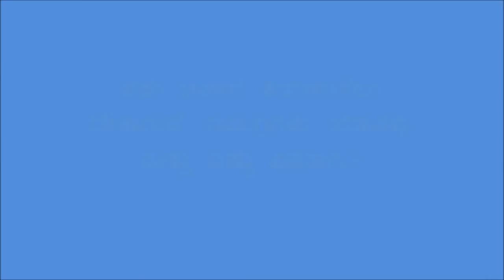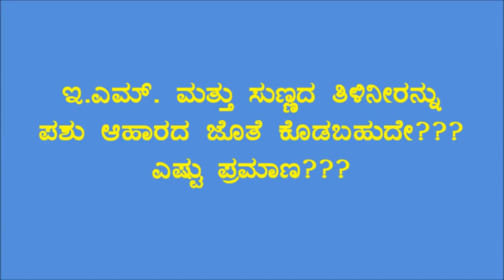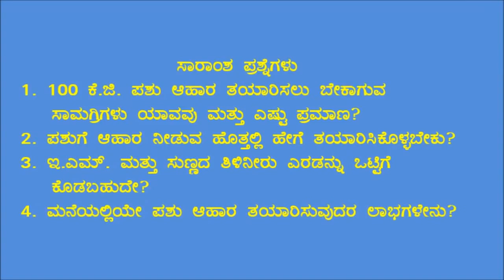Belagavi_Home Made Cattle Food Maneyalliye pashu aahar tayarike